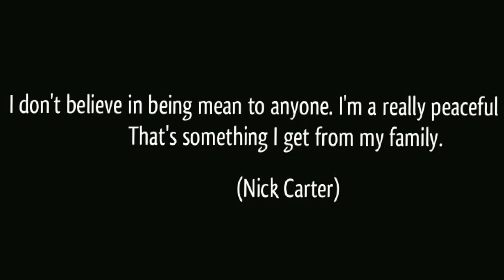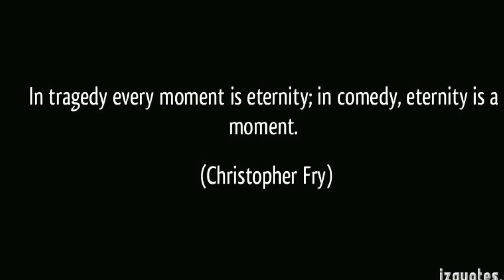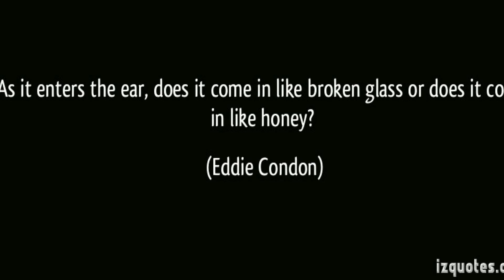Four-star Azeez Ojulari, considering UGA and five others, makes his pick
4-star defensive end Azeez Ojulari announced his commitment to the University of Georgia on Thursday, picking the&nbsp;... 4-Star DE Azeez Ojulari Commits to Georgia over Tennessee and Florida.&nbsp;... Podcast: Will UGA&apos;s 2017 Class Make Impact Early?Marietta 4-star DE Azeez Ojulari will make his decision at approximately 2:55 PM today.&nbsp;... His 114.54 score as a DE/OLB hybrid tested better than a lot of other UGA targets, including 4-star WR Kearis Jackson.Four-star Azeez Ojulari, considering UGA and five others, makes his pick.WATCH: 4-star DE Azeez Ojulari picks UGA. WXIA 3:38 PM.WATCH: 4-star DE Azeez Ojulari picks UGA. Alec McQuade, WXIA 3:42 PM.&nbsp;... He told the coaches at Georgia before announcing his commitment, and Kirby Smart posted an ever-so-vague celebratory Tweet.UGA football coach Kirby Smart talks about the upcoming season during his appearance at SEC Media Days&nbsp;... Marietta native and 4-star DE Azeez Ojulari verbally committed to the University of Georgia Thursday.&nbsp;... Five things we learned at Falcons practice.The page you are looking for cannot be found. Error 3759.Marietta (Ga.) four-star defensive end Azeez Ojulari is staying home. Ojulari picked Georgia in a ceremony at his high school moments ago.&nbsp;... UGA&apos;s incredible recruiting week continues.Thursday was a great day on the recruiting trail for Georgia as the Bulldogs landed the commitment of Marietta native Azeez Ojulari during a ceremony at his school. Ojulari, rated as a four-star prospect, recently accepted an invitation to the 2018 U.S. Army...blog &apos;lawrencegthang.blogdetik.com&apos; is not exists.Error 404: Page Not Found.Four-star defensive end Azeez Ojulari committed to Georgia on Thursday afternoon.&nbsp;... Azeez Ojulari hopes to wear No. 7 at UGA next season. (Jeff Sentell/DawgNation). Ojulari also knows his depth chart.Website Disabled.Sounds like even the Husker recruiting gurus were caught off-guard by this news. Manuel Allen, a four-star receiver from Corona, California, decommitted from Nebraska on Thursday, announcing via Twitter his intentions to attend Louisville. Its be a l...